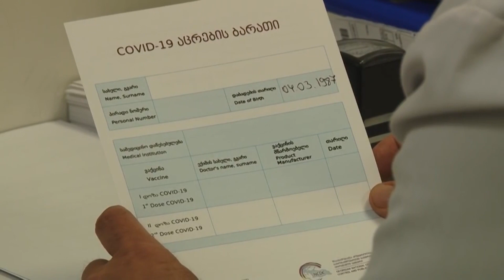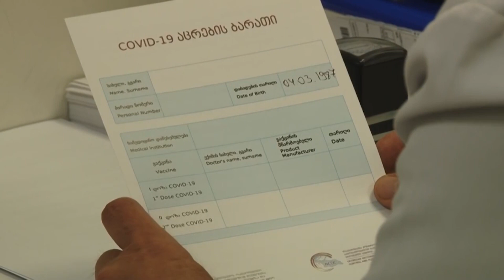EFEITOS COLATERAIS PÓS VACINA PODE SER UM BOM SINAL 31.05.21